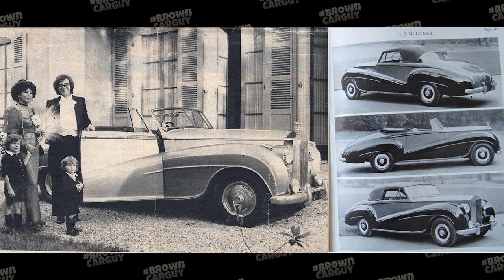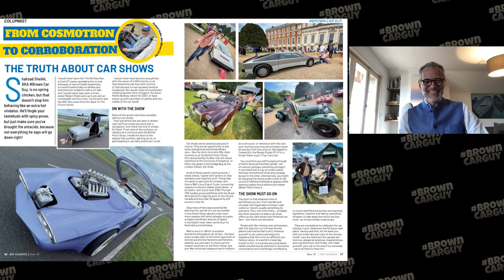Concours, The Quail, Royal Range Rovers & Chevy Station Wagons - Podcast with Mathias Doutreleau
Check out my chat with dear friend Mathias Doutreleau who is  Founder and Chairman of the Concours d’Elegance Suisse and has created automotive events around the world including the Middle East, Far East and The Quail in California. We talk about his classic ex-Royal Range Rover and he recalls his father's humungous station wagon they used to cruise around France in and the extremely rare and unique classic Rolls-Royce that still lives in the family. Passionate, insightful and inspirational, if you care for classic cars and automotive events, this is podcast is a must!